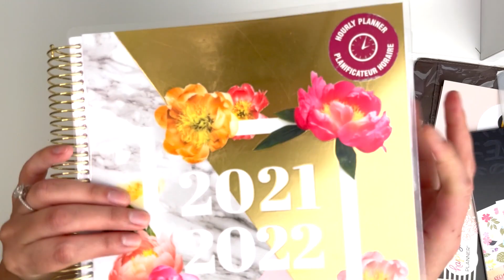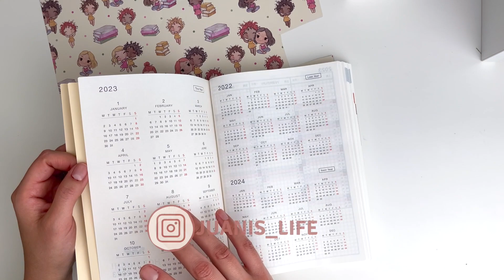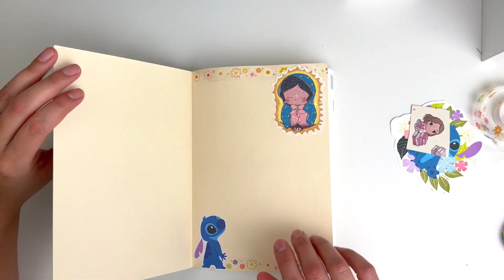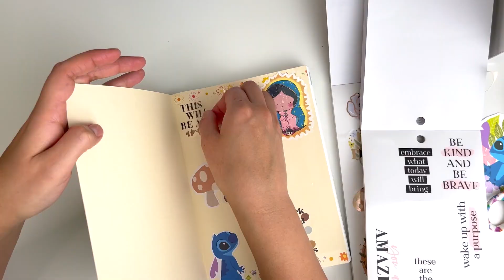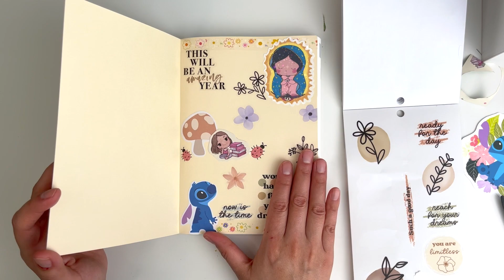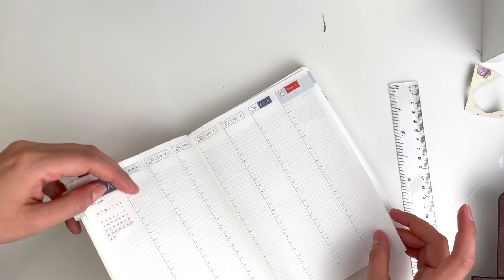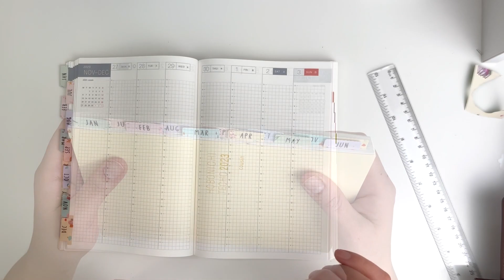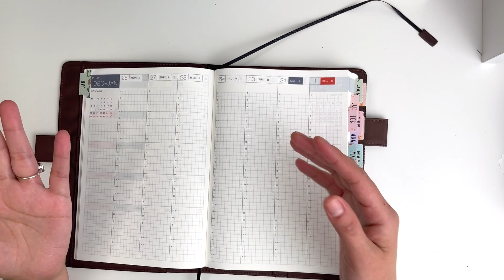COMO PREPARO MI AGENDA NUEVA HOBONICHI TECHO COUSIN 2023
Hoy les muestro como preparo mi agenda Hobonichi Techo Cousin para el 2023, espero que les guste la preparación o setup de mi planner.

DiverseBee Laminated Planner Monthly Tabs, 24 Peel and Stick Tabs for Notebooks (12 Month Tabs and 12 Blank Tabs), Calendar Monthly Tab Stickers for Planners, Monthly Dividers (Assorted)

Hobonichi Cousin Techo 2023 English

Los stickers son de Happy Planner y de @bellasStickershopco

Para mas videos de agendas, sigán a mis amigas:
Sannia @LilAnnabellesPlans
Lara @PlanWithLara